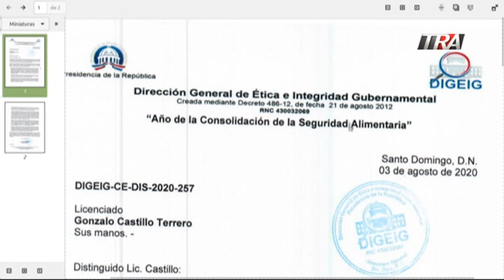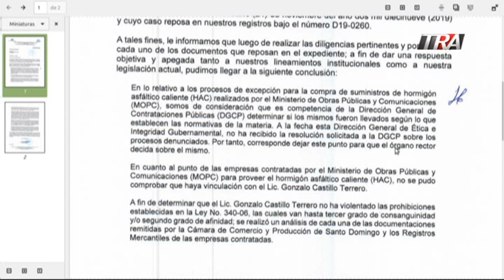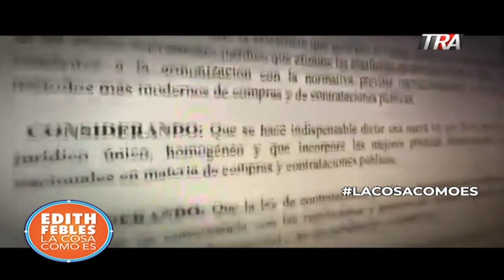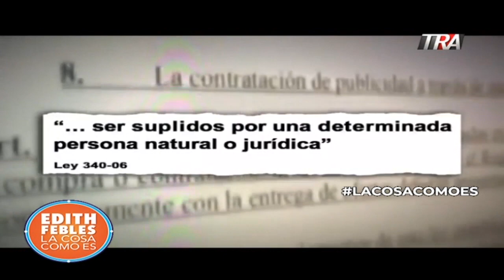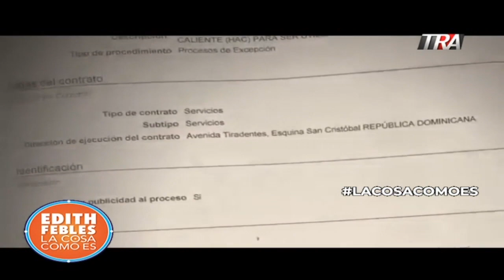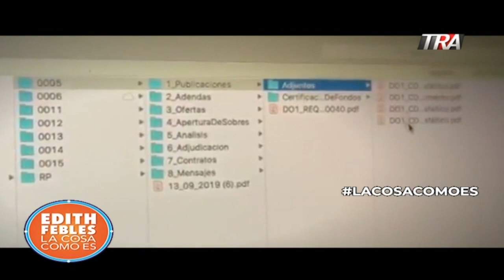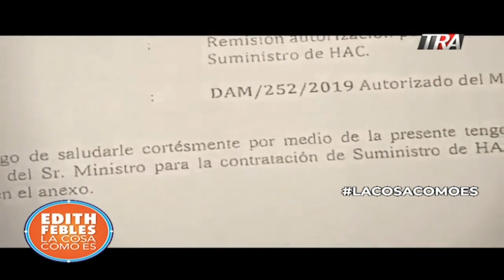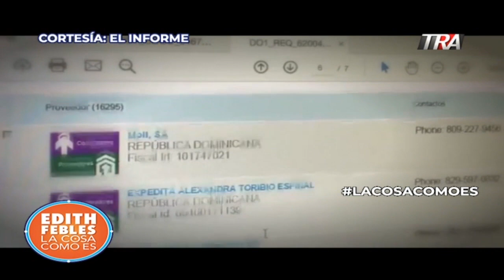Gonzalo Castillo y la investigación que pidió. Alicia Ortega investigó los contratos de asfalto